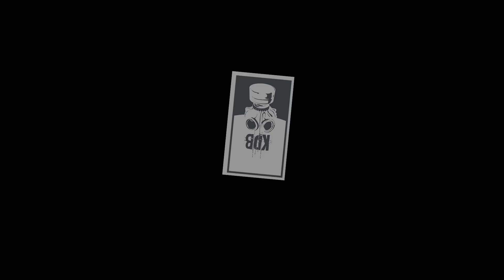Tutti - Herrokkin (Original Mix) [KDB133D]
Tutti - The Saddest Condor EP
The life expectancy for the Andean Condor is a very fulfilling 50 years. However, some have been known to live up to 75 in captivity. This age is only surpassed by its New World cousin, the California Condor, which has a life expectancy of 60 years in the wild.

From KDB with Love!!!